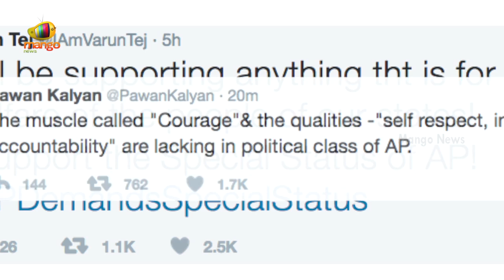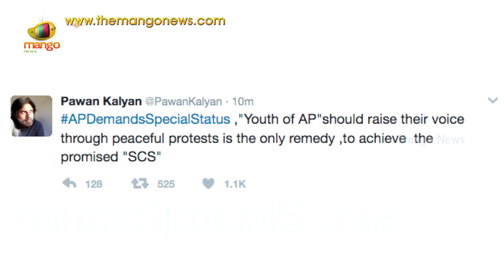Mega Family Tweets Supporting AP Special Category Status | Varun Tej And PK Tweets | Mango News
A day ago Jana Sena chief Pawan Kalyan gave a call to youth to do a silent protest for AP Special Category Status on January 26th at RK Beach in Vizag. He extended full support of his political outfit Jana Sena. Now another Mega Hero from Mega Family Varun Tej showed his full support for AP Special Status. He said, Will be supporting anything that is for the welfare of the people of our states! I Support the Special Status of AP! APDemandsSpecialStatus.